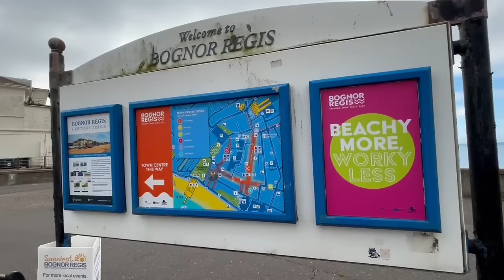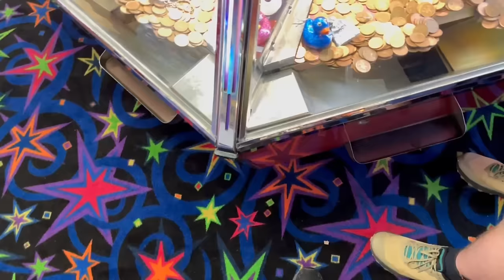token bag win & claw machine in BOGNOR REGIS! | 2p Coin Pusher | Amusement Arcade | Episode 60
Bognor Regis also known as Bognor, is a town and seaside resort in West Sussex on the south coast of England, 56 miles (90 km) south-west of London, 24 miles (39 km) west of Brighton, 6 miles (10 km) south-east of Chichester and 16 miles (26 km) east of Portsmouth. Other nearby towns include Littlehampton east-north-east and Selsey to the south-west. The nearby villages of Felpham, and Aldwick are now suburbs of Bognor Regis, along with those of North and South Bersted. The population of the Bognor Regis built-up area, including Felpham and Aldwick, was 63,855 at the 2011 census.

A seaside resort was developed by Sir Richard Hotham in the late 18th century on what was a sand and gravel, undeveloped coastline.[6] It has been claimed that Hotham and his new resort are portrayed in Jane Austen's unfinished novel Sanditon. The resort grew slowly in the first half of the 19th century but grew rapidly following the coming of the railway in 1864. In 1929 King George V spent three months in the area recuperating, and later that year the town's name was changed to "Bognor Regis" by royal consent. Butlin's has been present in the town since the early 1930s when an amusement park and zoo were opened. A holiday camp followed in 1960 and this has more recently moved towards hotel accommodation with modern amenities.